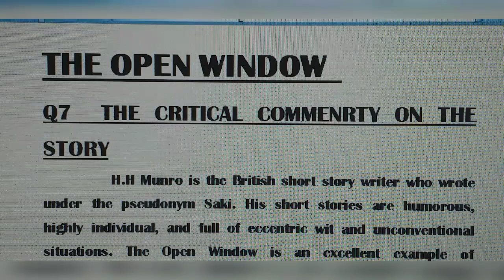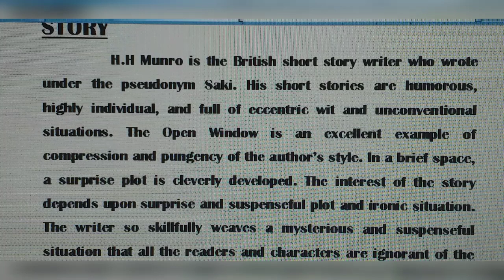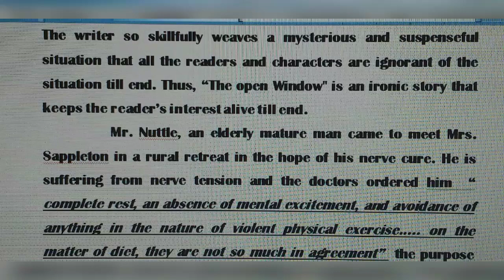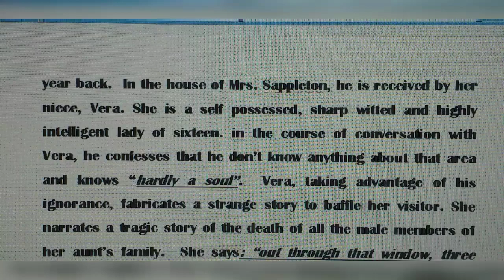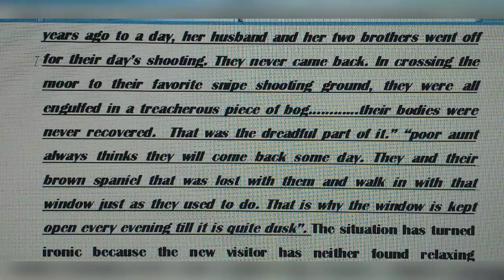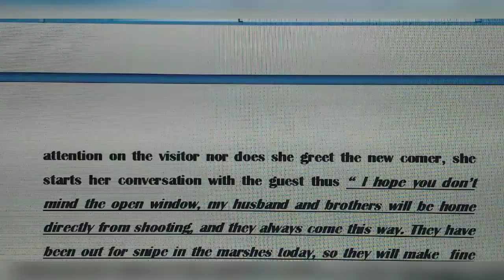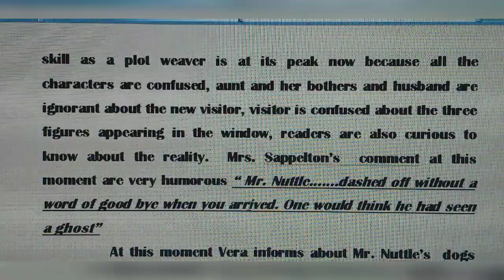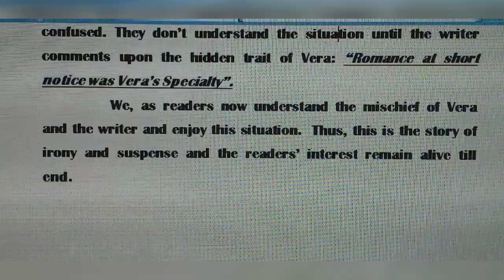The critical commentary on THEOPENWINDOW